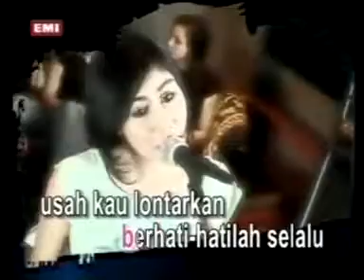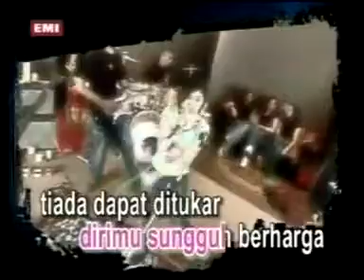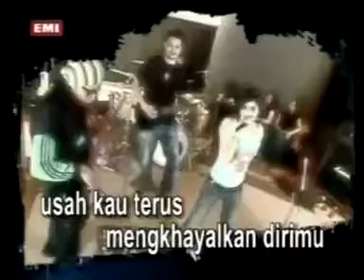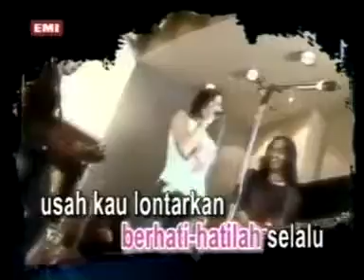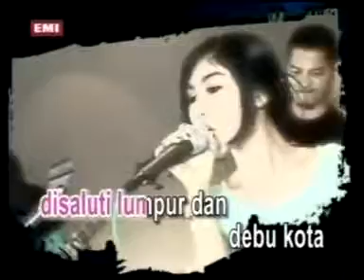ELLA - Permata Biru